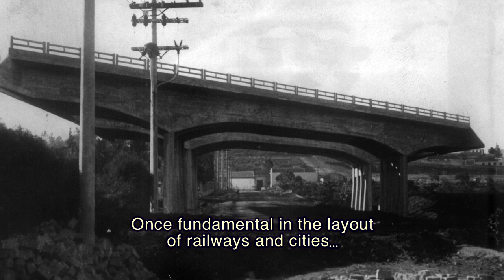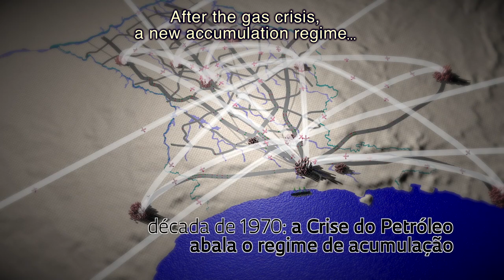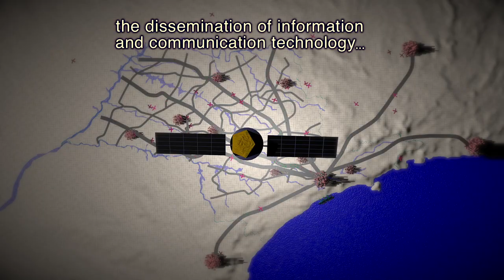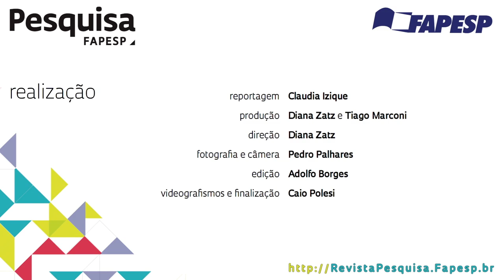The Country side Economic Landscape